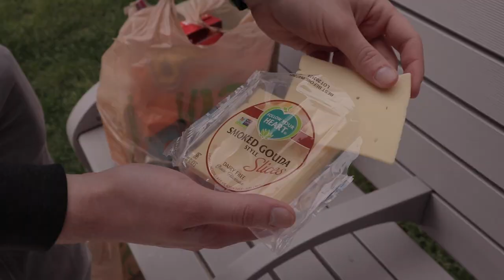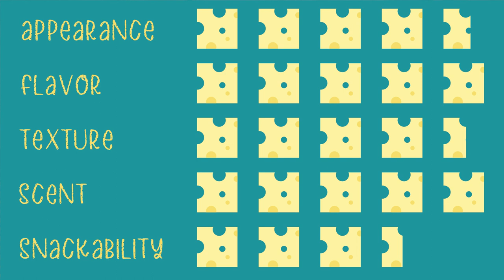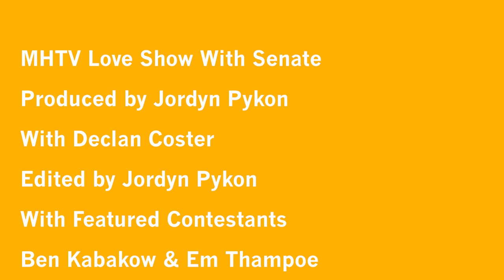Ariel Escapes, Senate finds Love, Lehigh's Architecture, & Cheese Tasting | MHTV Season 2, Episode 5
In this episode, Ariel demonstrates exactly how to run away from your problems like a pro (and faces the consequences), Student Senate finds Love on our Dating Show, Lehigh's Architecture receives a fair critique, and Cheese Club has a Cheesy Cheese Tasting (complete with tasteful puns, of course).

This is our final episode for the year–and the final episode our seniors will work on–and we hope you've enjoyed being our viewers!

00:00 Real Lehigh News
6:35 Student Senate Dating Show
11:11 Lehigh's Finest Architecture
15:16 Cheese Club Cheese Tasting

Produced by Mountain Hawk Film Productions

Interested in helping us make MHTV? Come join us at mountainhawkfilms.com
Want to perform on the show?

Credit to Feslian Studios for the background music in Real Lehigh.